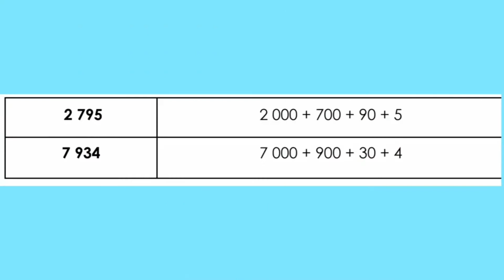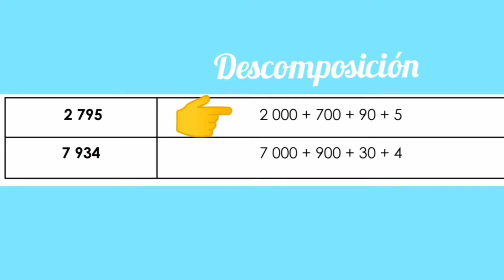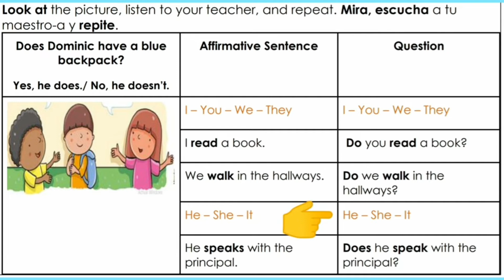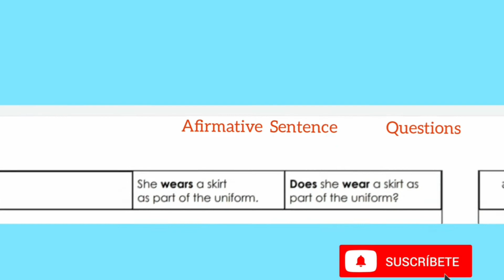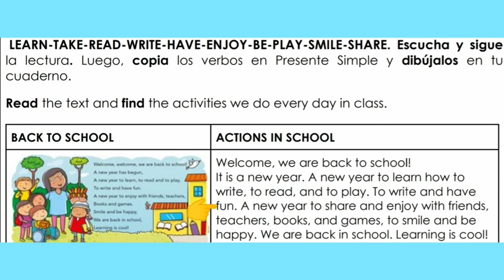SIERRA Y AMAZONIA CUARTO GRADO BÁSICO SEMANA 2 ACTIVIDAD 4 Y 5. PROYECTO 1.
HAREMOS LAS ACTIVIDADES 4 Y 5. INGLÉS
ACTIVIDAD 4: LEO, ESCRIBO Y ORDENO CANTIDADES.
DISCULPARAN CUALQUIER ERROR EN LA PRONUNCIACIÓN.